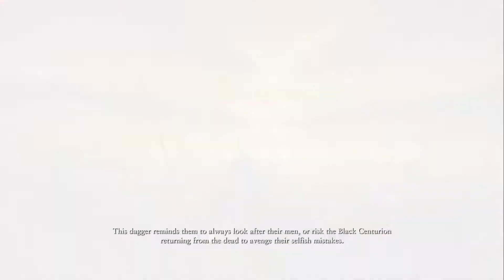Let's Play Ryse: Son of Rome Part 2 - DAMNED DAMOCLES! & Father And Son Bonding Through Killing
Revenge, Betrayal, and the Gods Themselves

Ryse: Son of Rome plunges you into the chaos and depravity of the late Roman Empire. Through the immersive realism made possible by Xbox One, it tells the story of Marius Titus who witnesses the murder of his family at the hands of barbarians. Seeking revenge, Marius must embark on a perilous journey of revenge, betrayal, and divine intervention. He joins the Roman army in Britannia and quickly rises through the ranks to become a General. As his war against the barbarians escalates, his quest unravels: to find his vengeance, he has to return to Rome. As Marius, you'll engage in brutal combat and lead your forces into massive battles to save Rome from threats to its very existence.

Cinematic Immersion in the Roman Empire

Ryse: Son of Rome presents a cinematic recreation of the Roman Empire in breathtaking detail, from the northern reaches of Britannia, to the coliseum and the very heart of Rome.

Brutally Realistic Combat

The brutality and intensity of Roman warfare are brought to life in vivid, visceral detail, thrusting the player into the chaos of close-quarters combat, where you can see and feel the emotion on your opponent's face.

Find Gladiatorial Glory

Rome is synonymous with the Coliseum and its epic gladiatorial battles. Through online multiplayer, Ryse will plunge you into this brutal world. Take on the guise of a gladiator and enter the Coliseum to fight side-by-side against an everchanging array of enemies, in dynamic environments, to the roar of thousands of spectators.

Full SmartGlass Integration

An interactive achievement guide on your SmartGlass device helps you unlock secrets along the way, provides synchronized tips, and even full-video walkthroughs of the trickiest areas. Xbox SmartGlass integration provides curated help and hints at any time with a context-sensitive guide.

Command and Fight with Kinect

Direct attacks and encourage your troops using optional voice commands to turn the tide of battle..